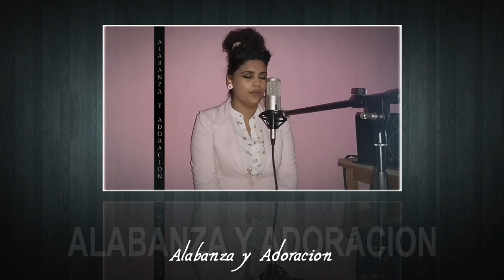Alabanza y Adoracion ( MIRAD A MI ) 6º Programa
Alabanza y Adoracion  ( MIRAD A MI )
6º Programa

PROGRAMA  Nº6
Presentador : Ruben Escudero
Salmistas : H.Melody de Palma de Mallorca
Produccion Musical : Fernando el Teclas
Mensaje : David Hernandez
Camara y Edicion : Oscar JJ